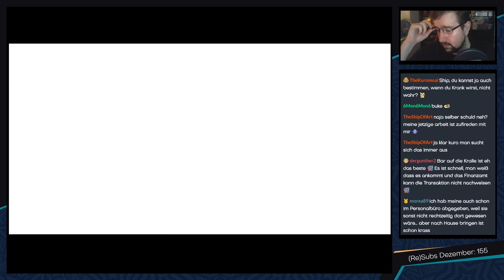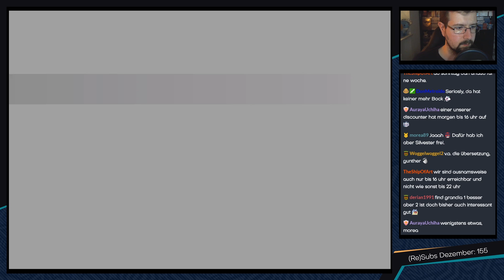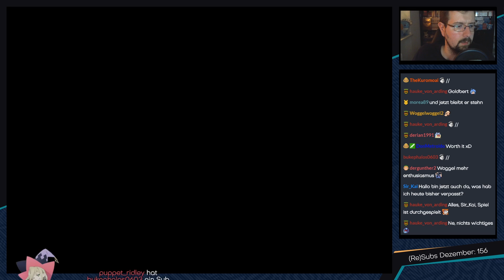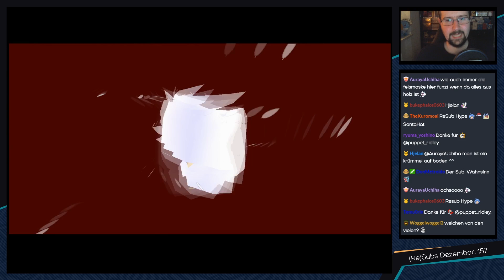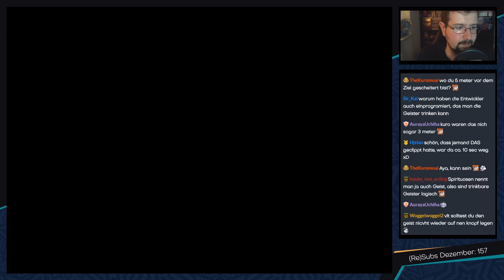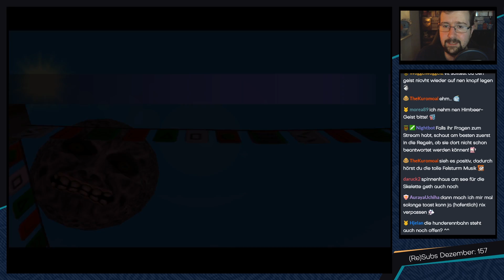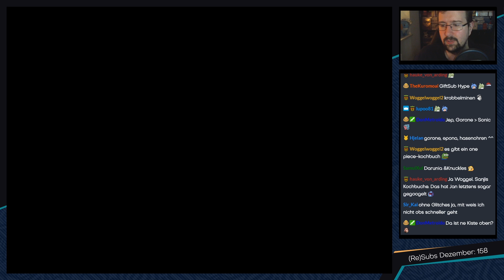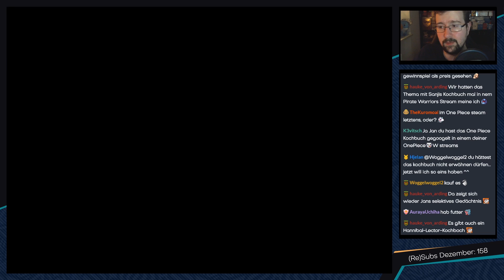TLoZ Majora's Mask Randomizer 2 [Livestream] - #39 - Perfektes Hunderennen